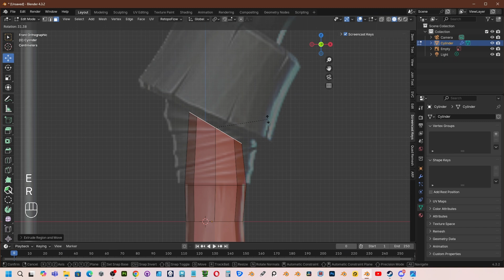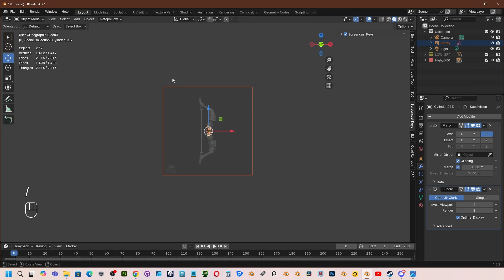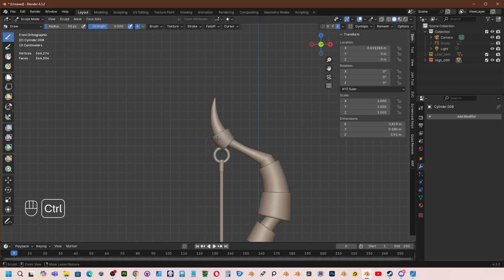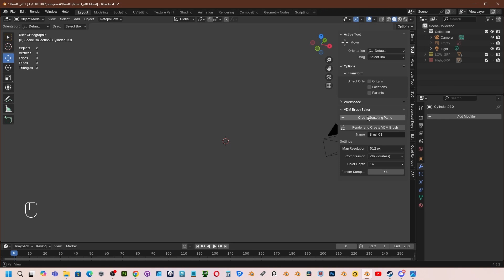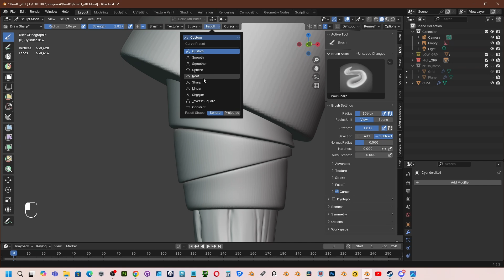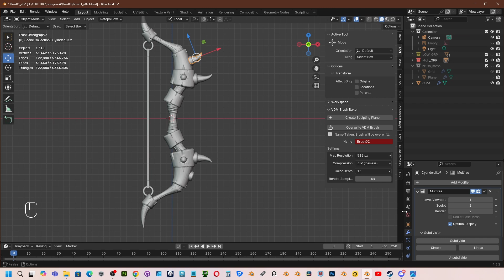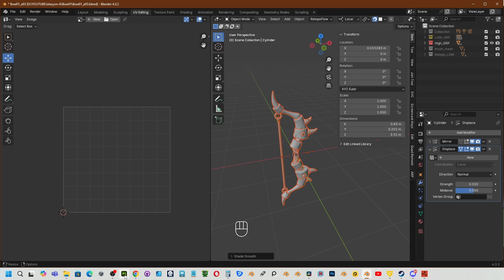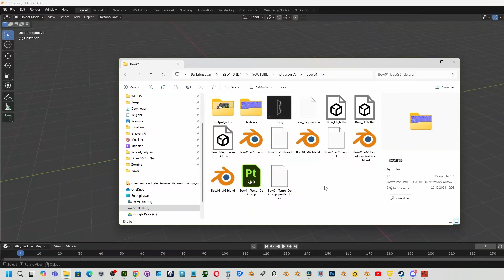How to Make Game Asset in Blender | Timelapse | Blender 4.3.2 | Substance Painter